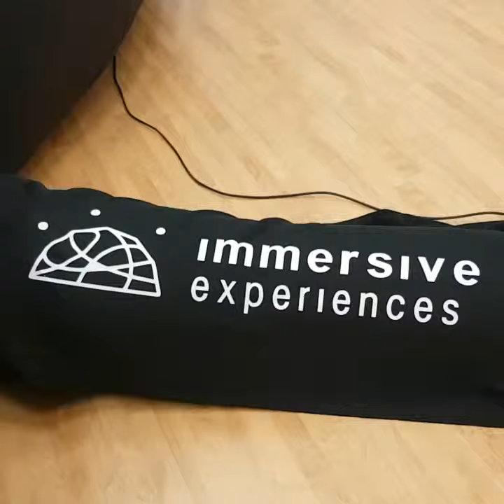Immersive Experiences - UK's largest Planetarium Supplier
A look at one of our newest planetarium systems